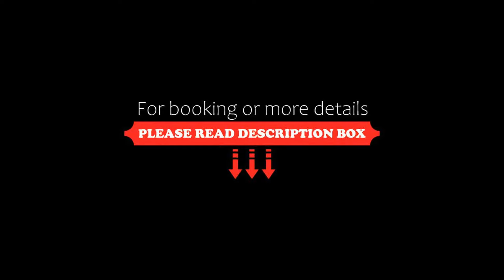CHARMING BREAM (671I), Sydney, Australia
About Property:
You're eligible for a Genius discount at CHARMING BREAM (671I)! To save at this property, all you have to do is sign in.
Set in Sydney, 200 metres from Coogee Beach and 700 metres from Gordons Bay Beach, CHARMING BREAM (671I) offers air conditioning. This property offers access to a balcony, free private parking and free WiFi. The property is non-smoking and is located 1.4 km from Clovelly Beach.

The spacious a...
Property Type: Hotel
Address: Coogee, 2034 Sydney, Australia
Searching For
1. CHARMING BREAM (671I) - Sydney - Australia
2. CHARMING BREAM (671I) - Sydney - Australia Address
3. CHARMING BREAM (671I) - Sydney - Australia Rooms
4. CHARMING BREAM (671I) - Sydney - Australia Amenities
5. CHARMING BREAM (671I) - Sydney - Australia Offers and Deals
Audio Credit:
Track Title: Blank Slate
Artist: VYEN